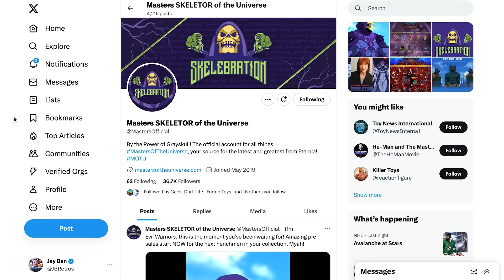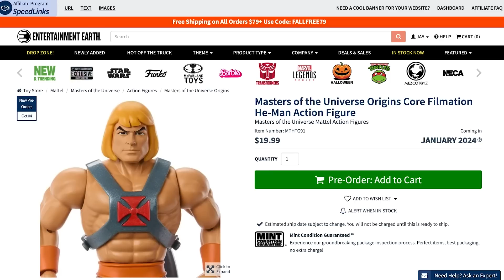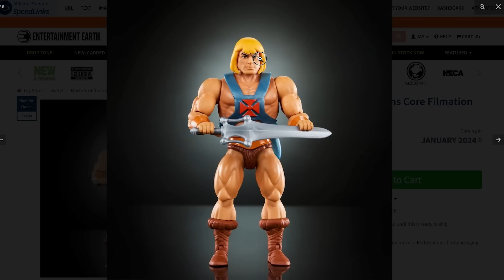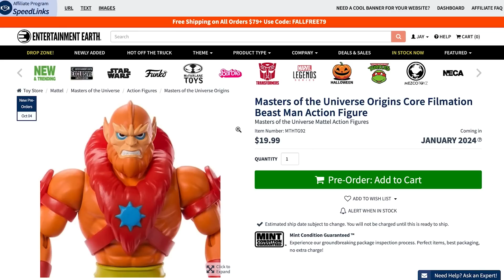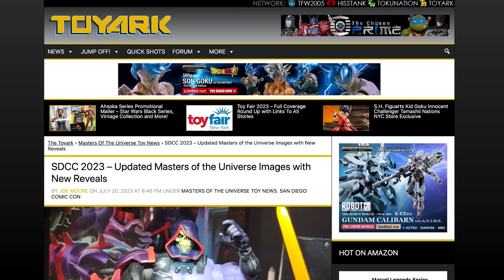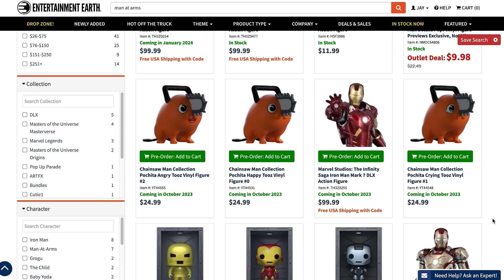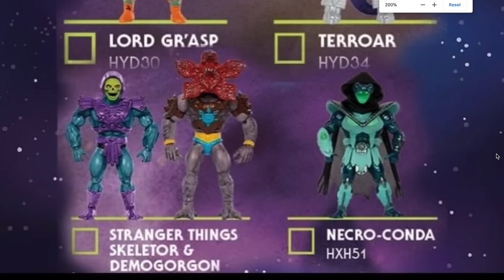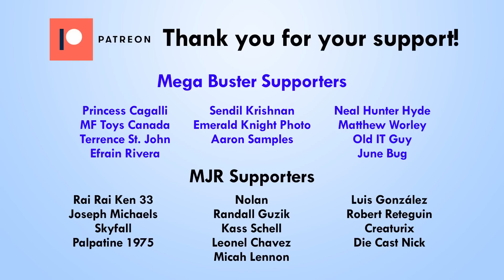MOTU Origins Pre-orders Walmart Target Exclusives Terror Lord, Gr'Asp, Necro-Conda - Mega Jay Retro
The Skelebration Continues as Pre-Orders for the Masters of the Universe Origins Filmation Cartoon Collection are now available at Entertainment Earth and other online retailers.  Including MOTU Cartoon Collection He-Man, Skeletor, Beast Man, Trap Jaw, and Teela.  With Masters of the Universe Origins Vintage Collection Terror, Lord Gr'Asp, Necro-Conda as Walmart Exclusives, and the Masters of the Universe Stranger Things Skeletor and Demogorgon 2 pack are a Target Exclusive.

Mattel has announced the new Masters of the Universe Spring 24 Catalog with the newest waves of MOTU Origins Cartoon Collection Figures including He-Man, Beast Man, Man-At-Arrms, Skeltor, Trap Jaw, and Teela. Mattel Creations Exclusive MOTU Origins Vintage figures Lord Gr'Asp, Terror, Necro-Conda, and the Stranger Things Cross Over Skeletor and DemoGorgon figures.